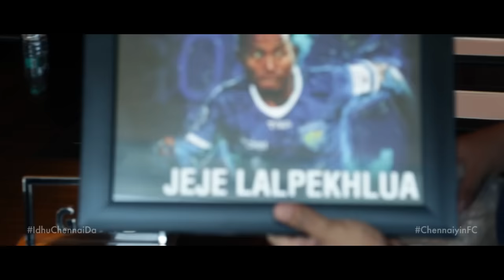Chennaiyin FC | Season 3 | Namma Jeje Wins the Goal 25 award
Namma boss Abhishek says the 'goal scoring machine' theri Jeje has grown to become a wonderful leader.